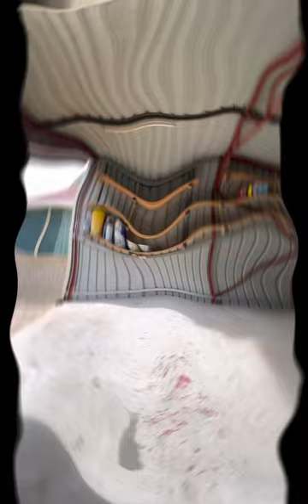FOR LEASE - 4 Leeward Close, Safety Bay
Home 2 Home Proudly Presents.

This impressive 3 x 2 in Safety Bay, with Side Access to a Powered Workshop!

*** To match great tenants to our properties, we require you to be pre-qualified to view this property***
PLEASE COMPLETE YOUR PROFILE ON TENANTOPTIONS.COM.AU
WE DO NOT CONDUCT HOME OPENS;
You will be invited to attend a PRIVATE inspection upon receipt of your application

Perfectly positioned in a quiet Safety Bay cul-de-sac, this spacious home offers an impressive 3.1m wide gated entrance that leads to a covered patio spanning 16m with a generous clearance of 3.4m. It's the perfect space for parking boats, caravans, or even motorhomes. Situated on a generous 700m2 block this home is just a short walk away from schools, parks, shops, and a quick drive to the beach.

Key Features:

• HUGE Master bedroom featuring a walk-in robe, en-suite, and private courtyard
• Enclosed front yard with a charming patio
• Formal lounge with sliding door to rear
• Kitchen/meals area
• Family bathroom, laundry, and separate WC
• Gabled outdoor entertaining area with convenient drive-through access from the double carport
• Well-maintained lawn yard with shaded, paved section
• Gated side access with an impressive 3.1m width
• Covered patio over the side access area with a comfortable 3.4m clearance
• 9mx6m powered workshop for all your projects
• Solar panels for energy efficiency
• Ducted air conditioning for year-round comfort
• Bore reticulation to keep your garden green and lush

Pets Considered

Don't miss the opportunity to make this incredible rental your new home. Discover the joys of living in this exceptional property and start making cherished memories today!